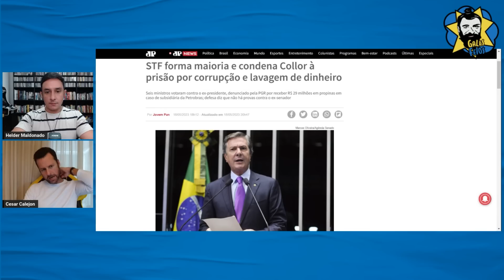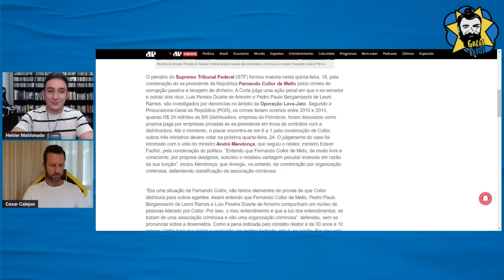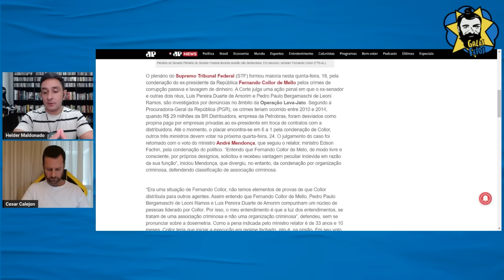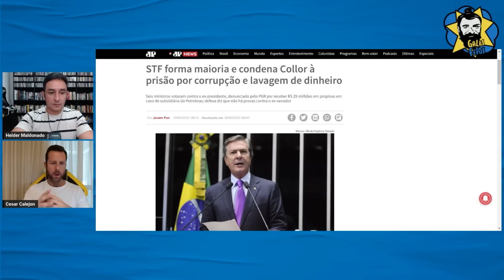Collor vai ser preso por mais de 30 anos | Galãs Feios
Collor vai para trás das grades! Aos 73 anos, o ex-presidente do país e ex- senador da república foi condenado a 33 anos por corrupção passiva e lavagem de dinheiro. Entre os anos de 2010 e 2014, mais de R$ 20 milhões teriam sido pagos à Collor como propina oriunda do desvio de recursos de uma distribuidora da Petrobras, a BR Distribuidora. A quantia teria sido paga por empresas privadas em troca de contratos com a distribuidora.
Helder e Cesar comentam.